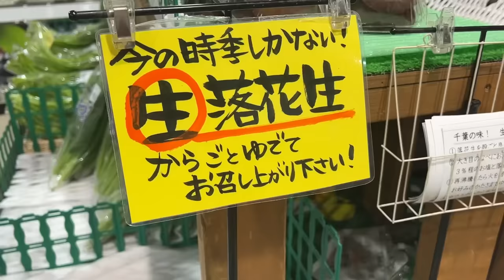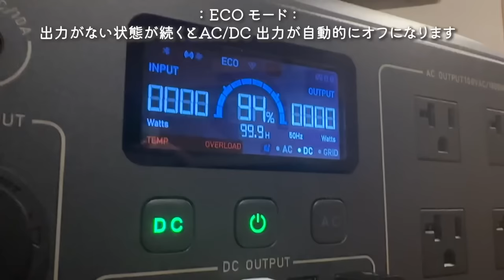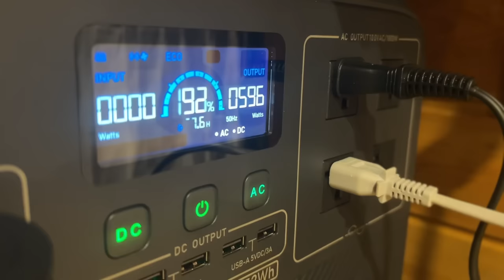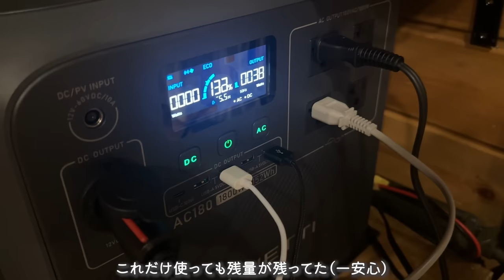憧れの聖地でひとり静かに車上生活...車に住む私が快適に過ごす工夫とは...ソロキャンプ/Car camping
車中泊生活をしながら日本を旅するアラサー独身女です🚐💨
千葉県の素敵なスポットで車中泊を楽しむつもりが.
あんな出来事が起こるとは((( ﾟдﾟ ;)))
※最近この服装が多い印象ですがたまたま続いただけだからね〜😅

🌟今日使ったアイテム
BLUETTI×秋のスーパーセールを開催！
セール期間：10/5（木）～10/29（日）まで

こむすびを応援してくれる方
(メンバーシップリンク)🍙↓詳細↓

🌟ストームクッカー
🌟Imatani カセットコンロ 達人スリム
🌟お弁当方炊飯器

🔻30 日間の無料トライアルが受けられるよ